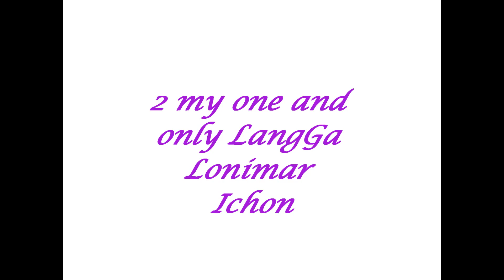sa isang sulyap mo langGa hAppy special day with us!!!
Ga I can't tell you how sorry I am. I wish I could take the words back. We used to talk every day and now, almost a month has gone by and though you say we are okay, I know we are not.
I miss you in my life, the time we spent together, everything... I wish you would truly forgive me and let me back in. I'm sorry I never realized how sensitive you are... I know I used my words to wound.